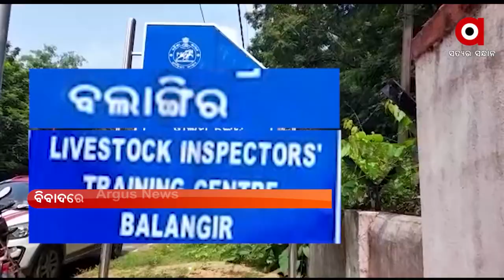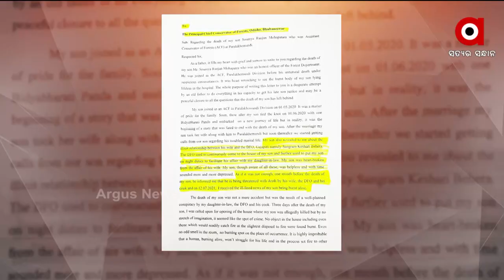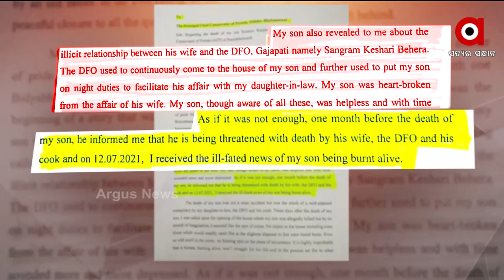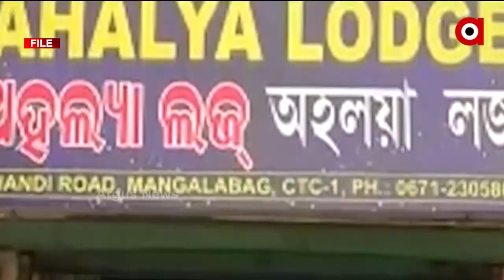PRIME ODISHA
ପ୍ର।ଇମ ଓଡିଶ।